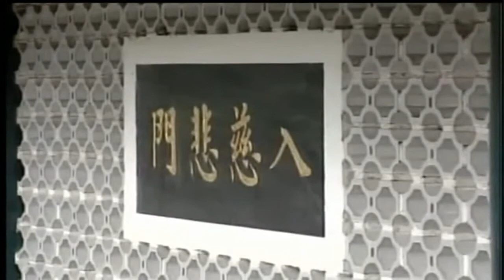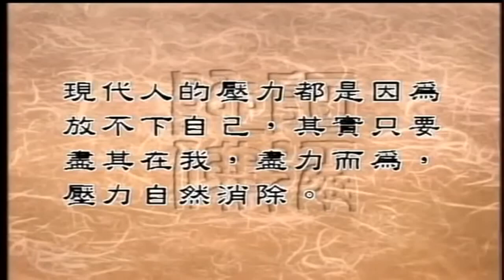谈如何面对压力化解压力